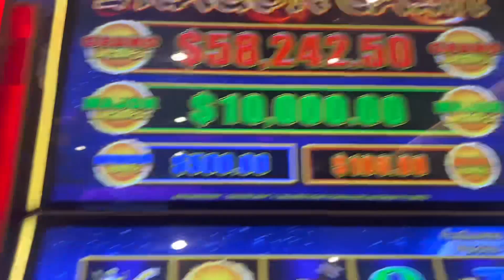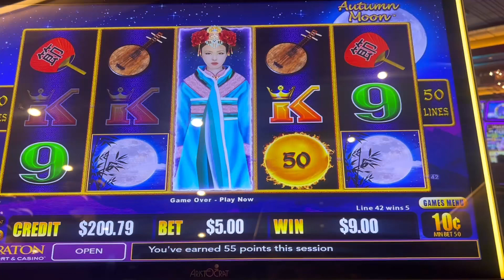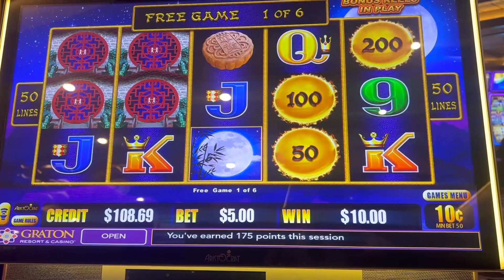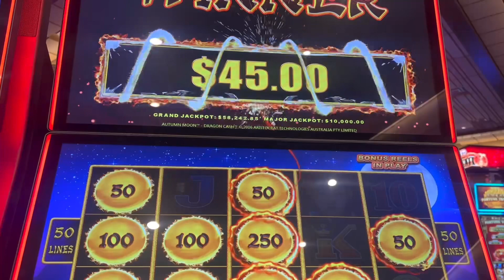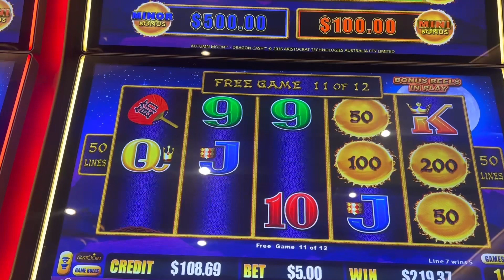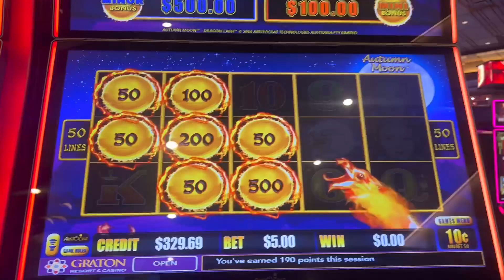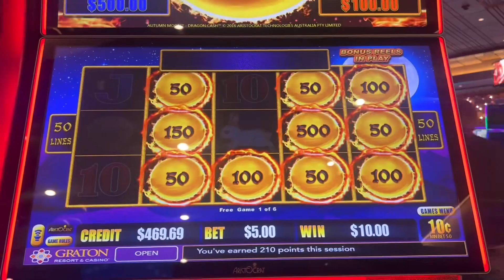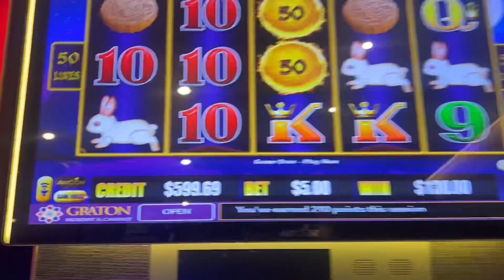Buscando Agarrar otro Major!!teamsofysparty